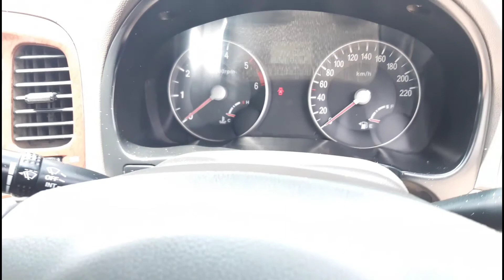बिकाऊ कार खरीदे Hyundai Verna car sale buy used second hand car मात्र 75000 हजार में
Namaskar doston aap sabhi ko fir se Meri YouTube channel per Swagat hai to main aapke liye Jo Anda ki Varna kar le kar raha hun Agar aapko iska video pasand hai tu video like karo comment karo video shareeJarur karo dhanyvad

Address gkn car bazar Ajmer

Honda Verna car sale
Honda company ki modify cars
Maruti 800
Alto 800
Toyota Fortuner
Vitara brezza
Innova crysta car sale
WagonR
I20 car sale
Old Maruti car sale
Car Bajar Jaipur
Car Bajar Ajmer
Car bazar Punjab Haryana Rajasthan Chandigarh Bhilwara Nagaur